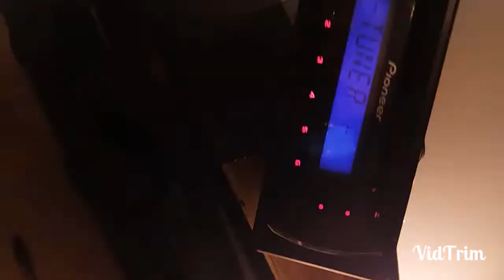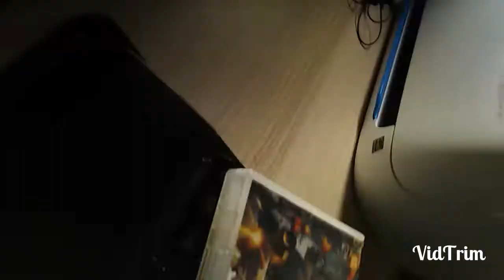Jak podpiąć radio samochodowe w domu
Prosty sposób na podpięcie radia samochodowego w domu